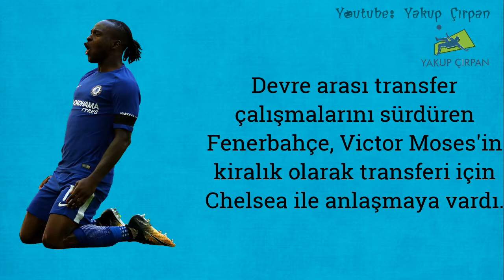VİCTOR MOSES FENERBAHÇE'DE 🔥| FENERBAHÇE TRANSFER HABERLERİ 2019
Merhaba, Ben YAKUP ÇIRPAN 👋. Sizler için futbol hakkında birçok video çekiyorum.
🚀Transfer Haberleri, Oyuncu Performansı, Futbol Troll'leri ve daha niceleri.

📢Hadi, ne duyuyorsun. Sende ARAMIZA KATIL💪💪
💡Videolarımıza LİKE At,